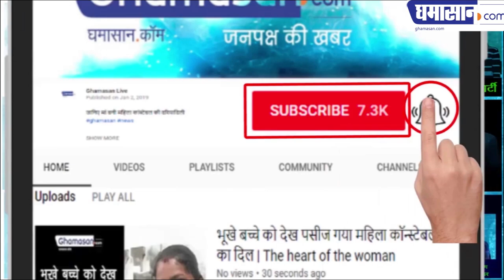चुनावी युद्ध - EXCLUSIVE | General Election 2019: Tai को टिकट नहीं मिलेगा Shri 'Amit Shah' ने कहा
चुनावी युद्ध - EXCLUSIVE | General Election 2019: Tai को टिकट नहीं मिलेगा Shri 'Amit Shah' ने कहा: Amit Shah said the party will not give ticket to 75 people from across the border.